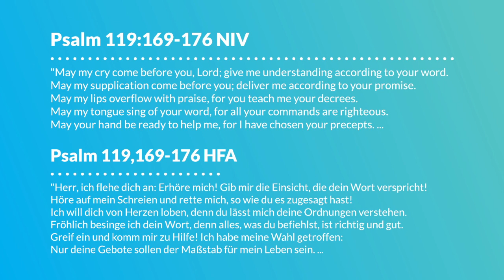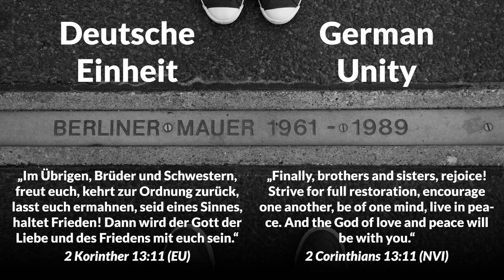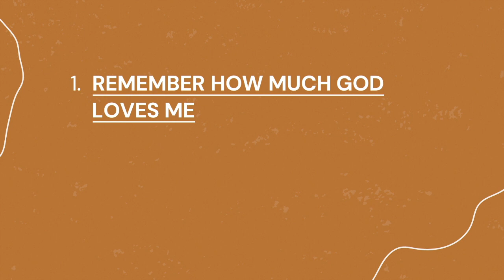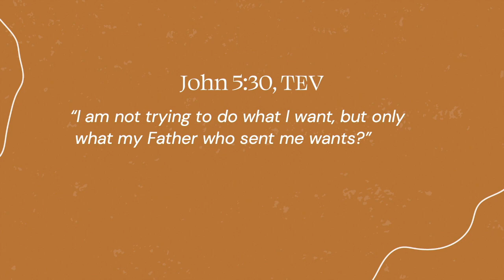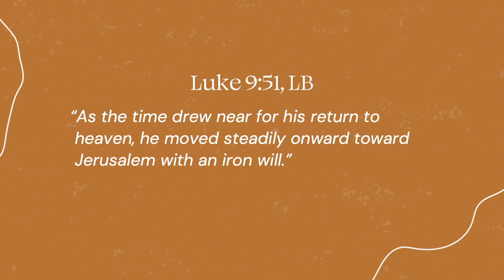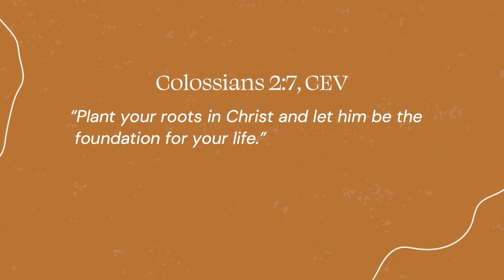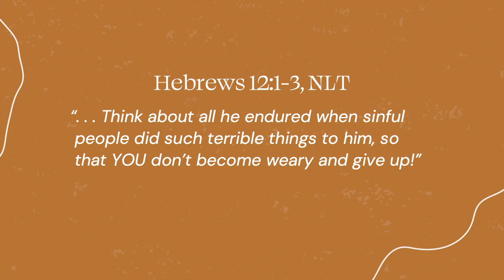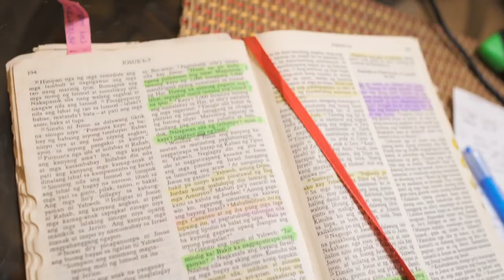Sunday Service 03.10.2021: Jesus' Secrets of resilience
The message of the week is "Jesus' Secrets of resilience" with Rick Warren

Were you challenged or encouraged by the message you just heard? Let us help you take your next spiritual step by completing our Connection Card